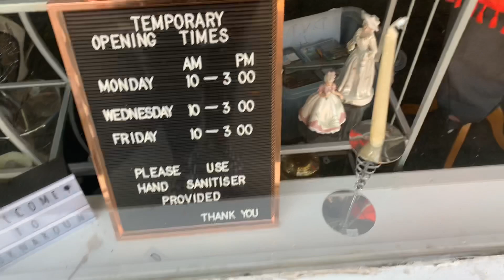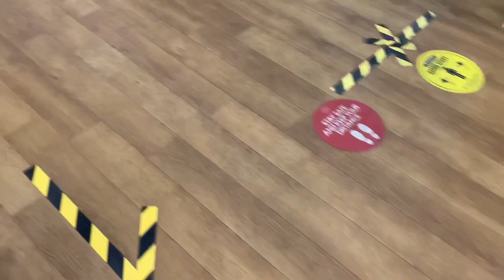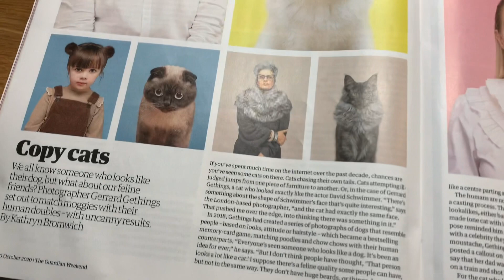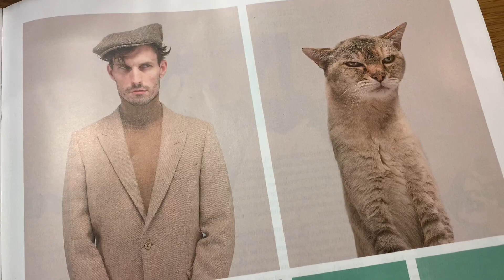15th Oct 2020 British daily vlog shops & pug walk